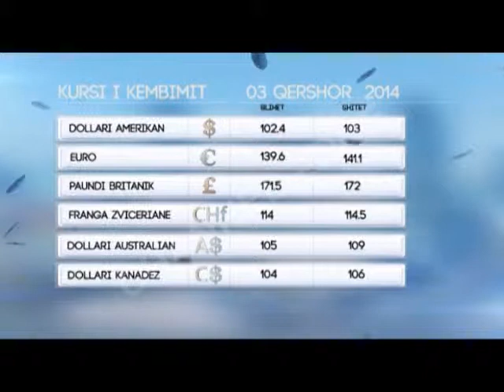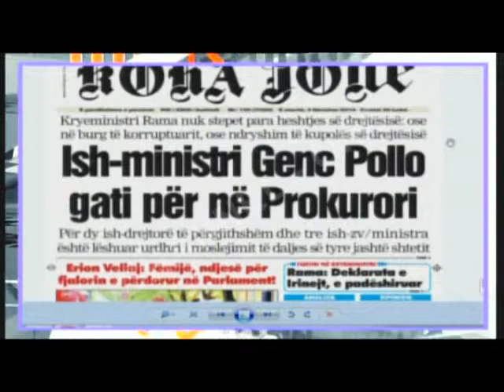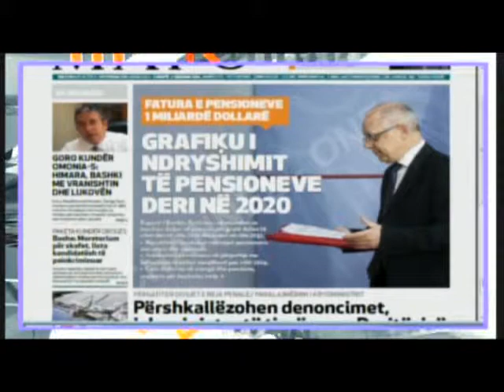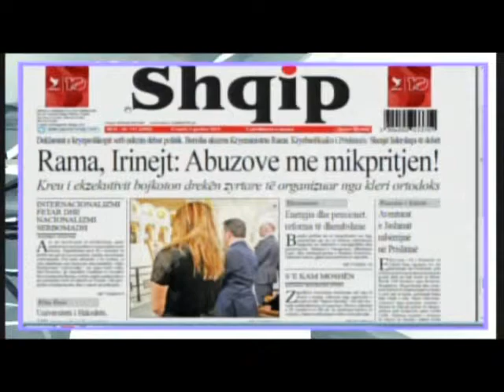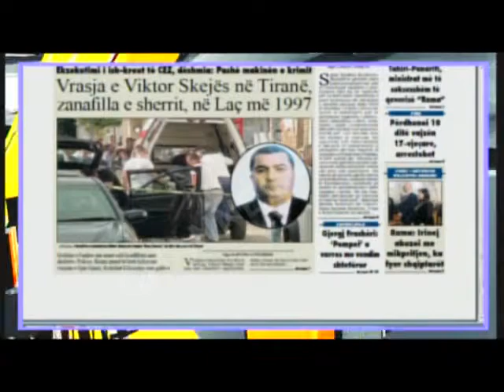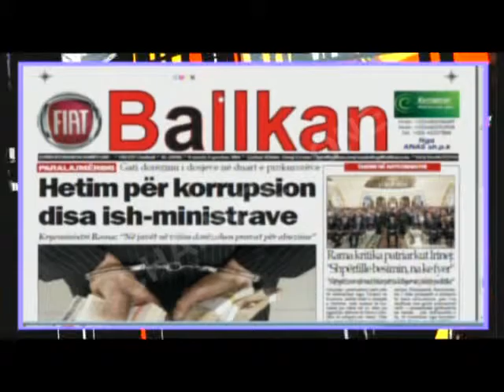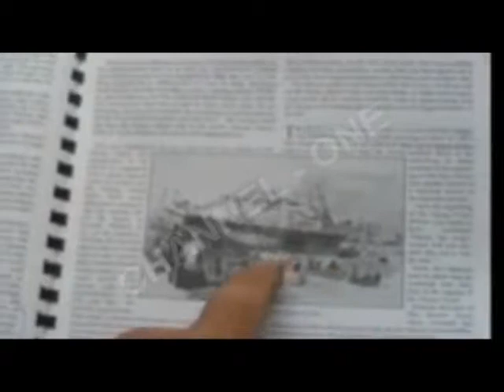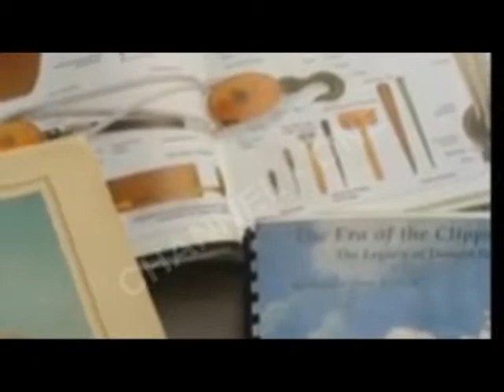"Infomorning", nga Drenica Qelia